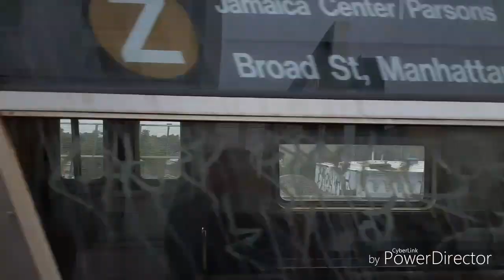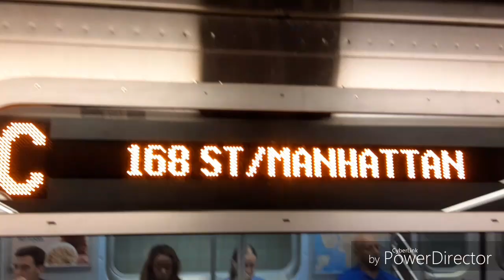Thursdays Railfanning/Bus fanning